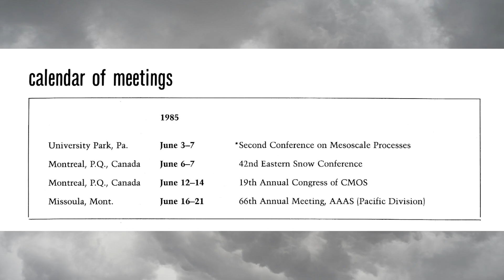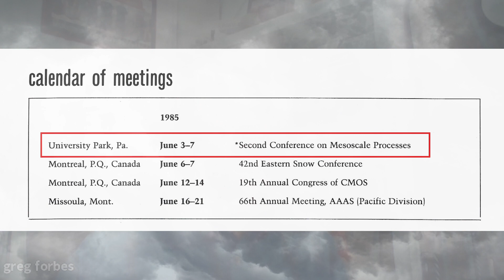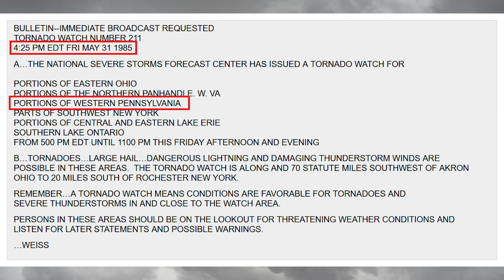May 31, 1985: A Weather World Retrospective - Part 1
In part 1 of this interview, our special panel of Paul Knight, Fred Gadomski, and Greg Forbes join Jon Nese to share their perspectives on making the forecasts leading up to the deadliest tornado outbreak in Pennsylvania history and their experiences as the outbreak began to unfold.